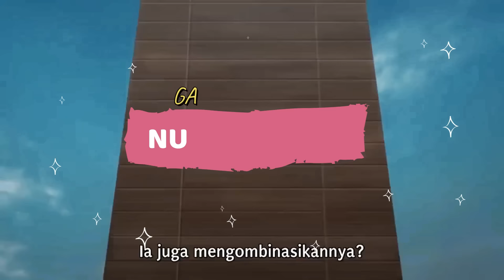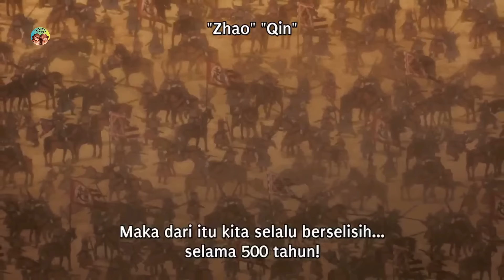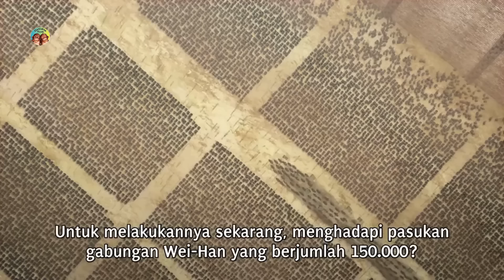FULL SEASON 3...SELURUH ALUR CERITA ANIME KIN6DOM !!!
Periode Negara-Negara Berperang Tiongkok, seekor naga yang mengamuk yang akan meruntuhkan negeri itu selama 500 tahun, menyaksikan banyak kerajaan bangkit dan jatuh, membuka jalan bagi generasi raja dan jenderal berikutnya untuk memperjuangkan supremasi. Akhirnya, tujuh negara kuat muncul dari siklus peperangan tanpa akhir. Di kerajaan Qin, Li Xin, seorang budak yatim piatu perang, berlatih keras dengan sesama budak dan sahabatnya, Piao, yang berbagi mimpi bangganya suatu hari menjadi Jenderal Besar Surga. Namun, keduanya tiba-tiba terpaksa berpisah ketika Piao direkrut untuk bekerja di istana kerajaan oleh seorang punggawa Raja. Setelah kudeta sengit terungkap, Piao kembali ke Xin, setengah mati, dengan misi yang akan membawanya ke pertemuan dengan Raja muda China, Ying Zheng, yang memiliki kemiripan yang mencolok dengan Piao. Kingdom mengikuti Xin saat ia mengambil langkah pertamanya ke halaman besar sejarah Tiongkok yang berlumuran darah. Dia harus mengukir jalannya sendiri menuju kejayaan dalam perjalanan panjangnya untuk menjadi Jenderal Besar dari Tujuh Negara Berperang yang bersejarah.

Yang mau dukung mimin dan nyawer dengan ikhlas boleh banget klik link dibawah ini amigos :